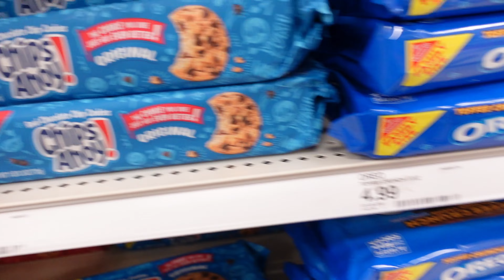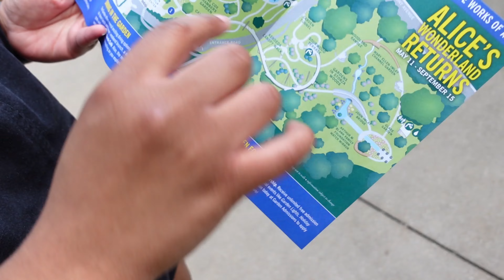I WENT TO THE ATL BOTANICAL GARDEN 🌳 | Vlog S4 E6 🎥